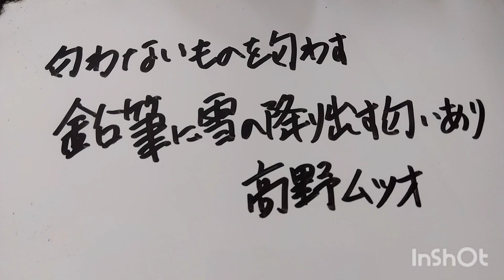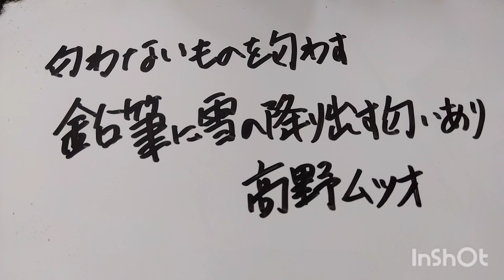【俳句の滅亡神雷CH】 対比の俳句が好きな鯛松は反対ばかり！それは変わり者かな? 平室鯛松🐟🐗